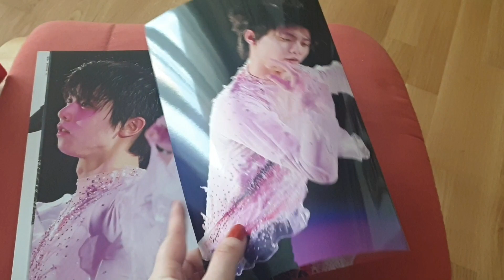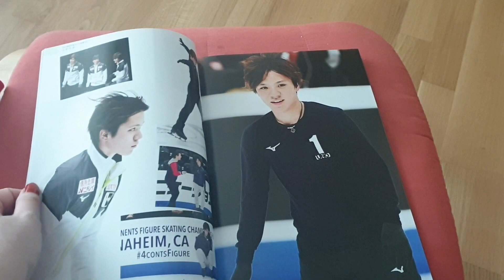Yuzuru Hanyu - TVガイド特別編集 KISS & CRY 氷上の美しき勇者たち 世界選手権2019 全力応援号~Road to GOLD!!!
My apologies for the struggle with the posters but this one wasn't easy to film with one hand. Especially since one poster is an extra long size.